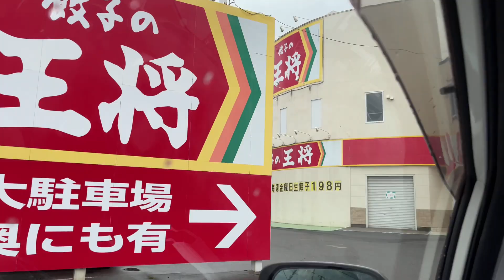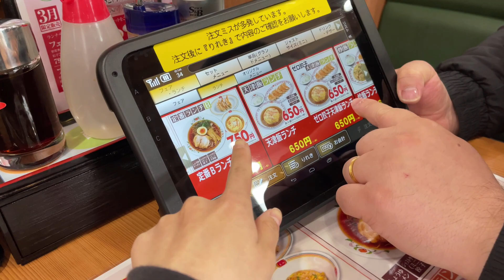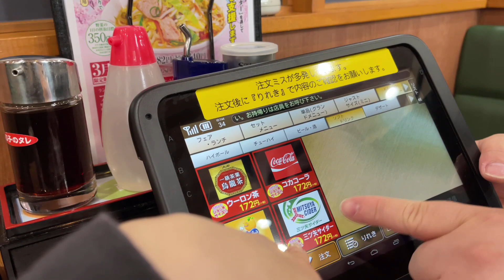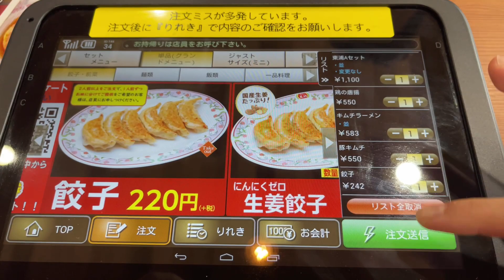RESTAURANTE CHINÊS NO JAPÃO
Ponto do restaurante:
餃子の王将 東浦店

Meu Instagram: @macadamiayumi